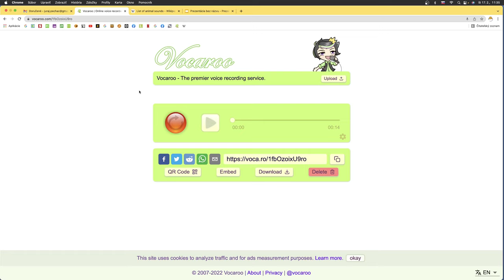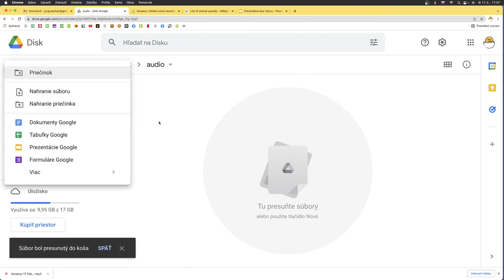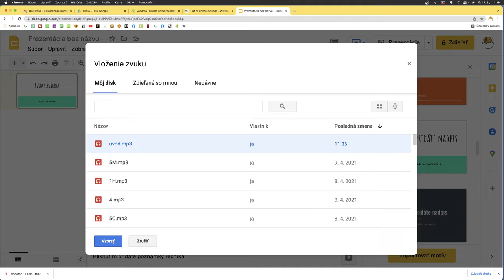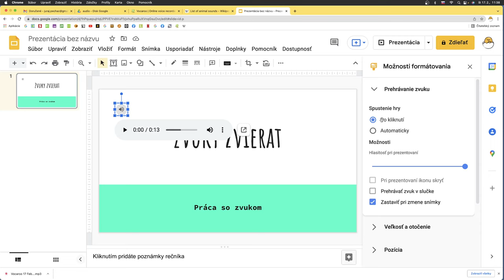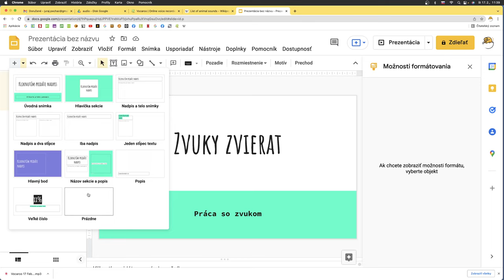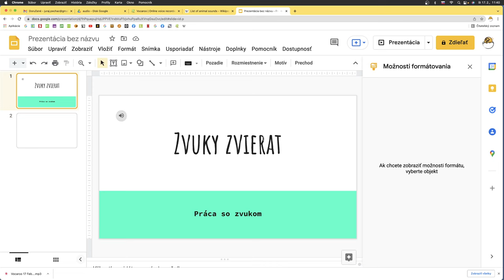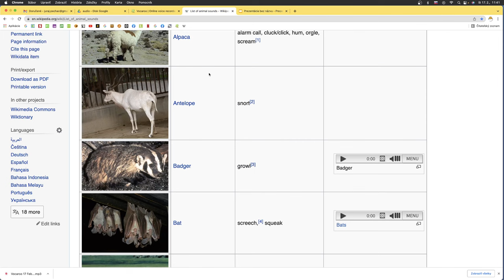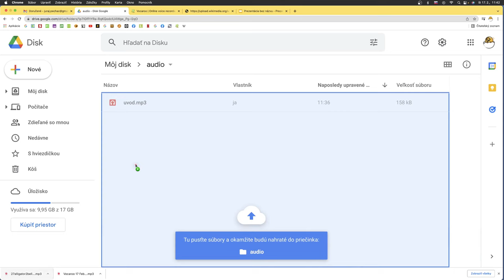🎫 Zvuk - 1.časť - Google prezentácie s Yetim